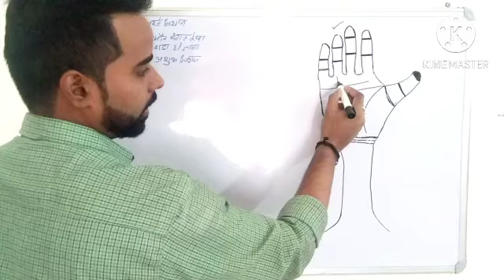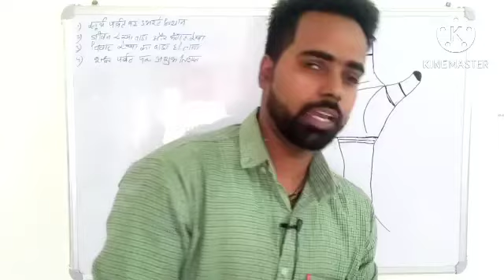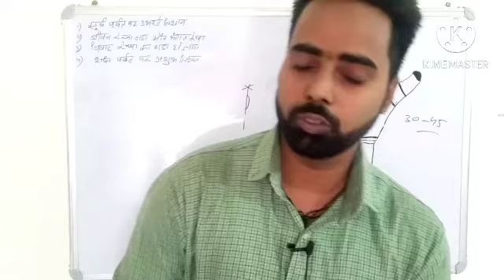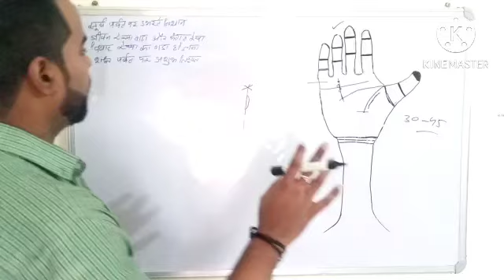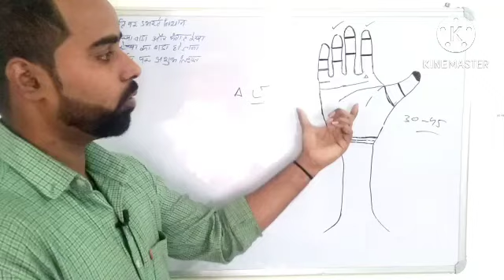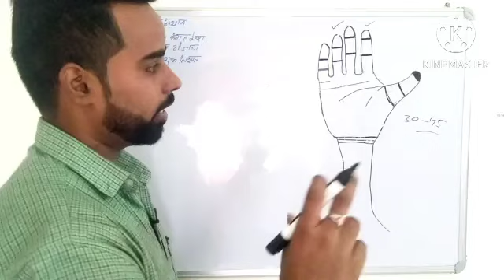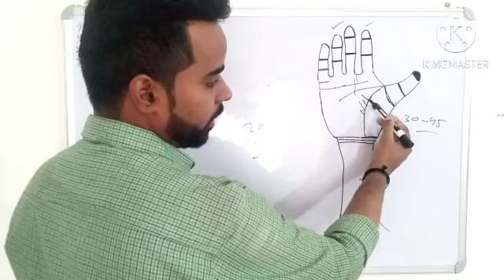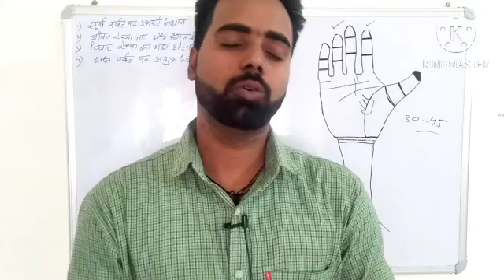अपने हाथ की रेखा को बदलें.. और किस्मतवाले बने //हस्तरेखा ज्योतिष /palmistry